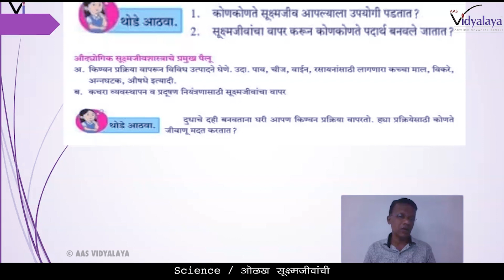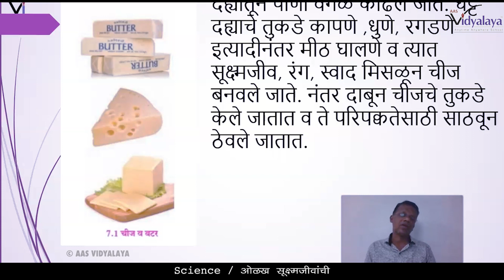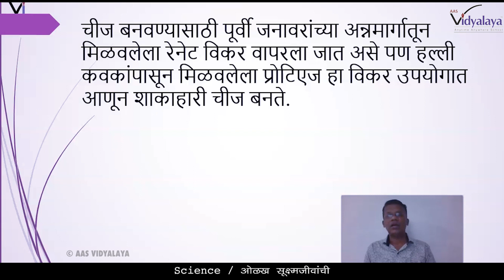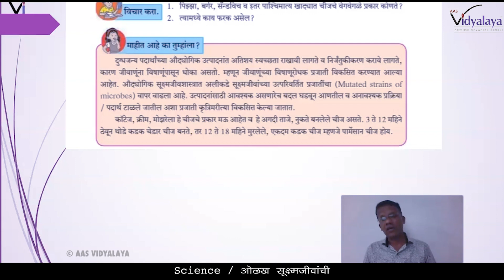MHB CLASS 10 SCIENCE PART 2 C7S1 - ओळख सूक्ष्मजीवशास्त्राची